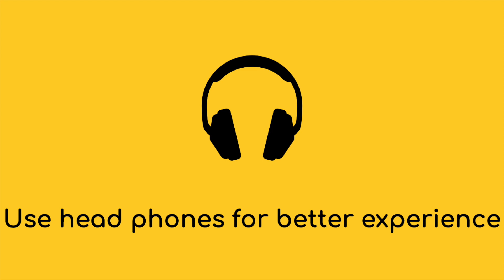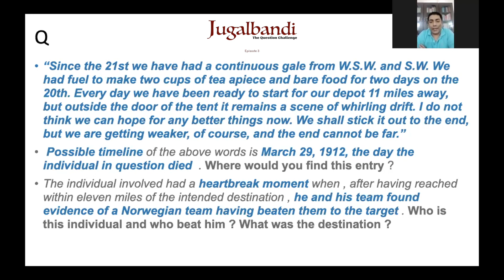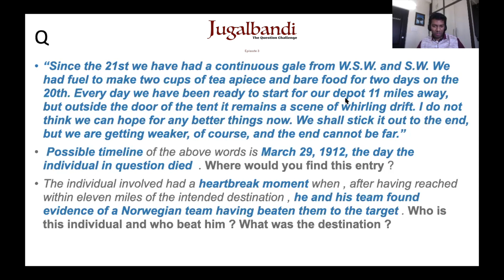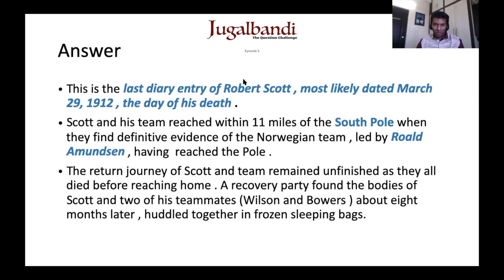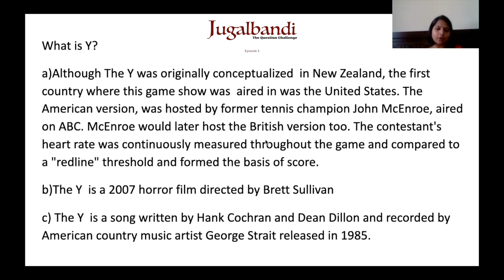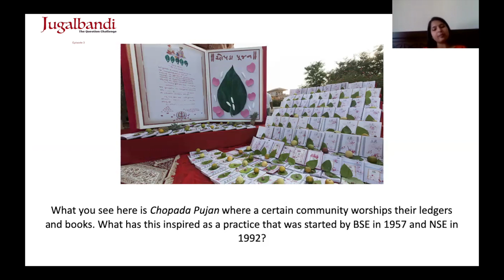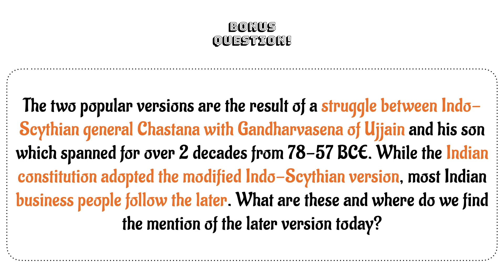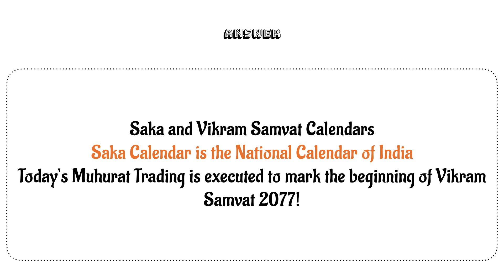Jugalbandi Ep 3 | The Question Challenge | Ft Sneha Ranjan, Manas Deep, & Vishnu | TackOn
Watch the video to see the interesting questions by Sneha and Manas on 2 simple words. And also bring your own question on Muhurat Trading.